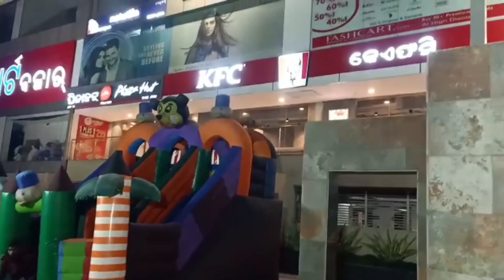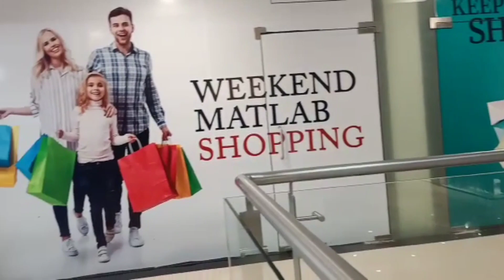Kapda Showroom Jajpur Odisha Indian Video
kapda Showroom dressing